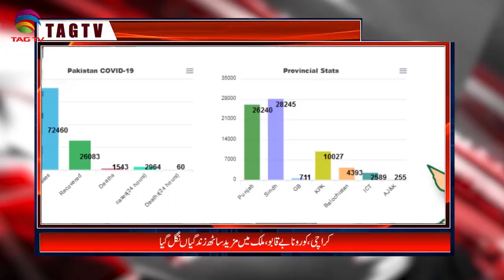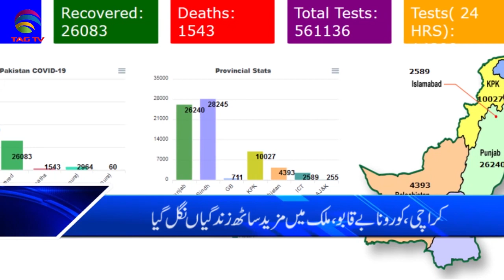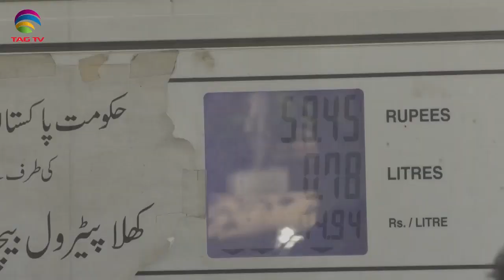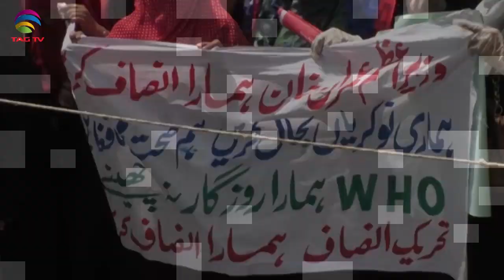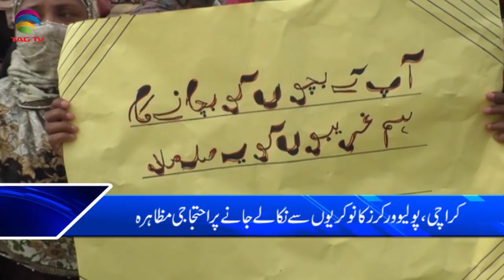Pakistan News Bulletin with Najia Niazi @TAG TV - June 1, 2020